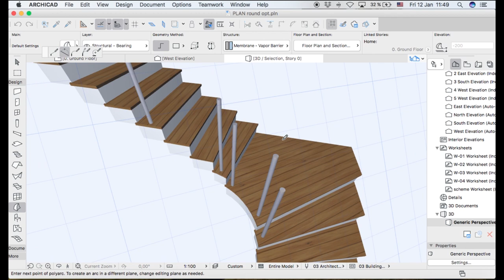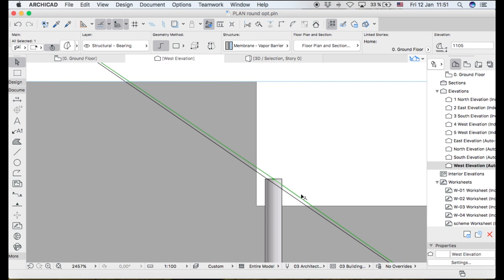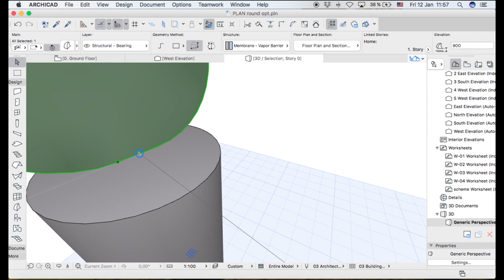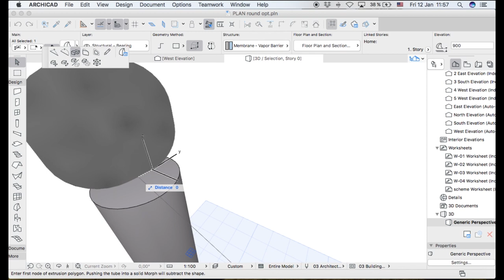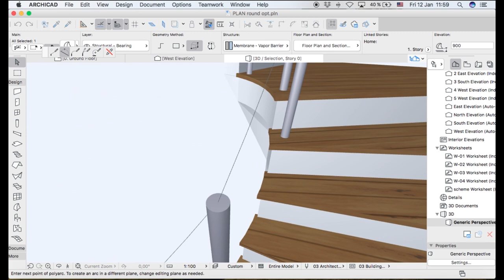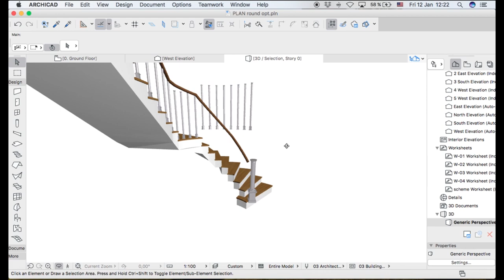How to mould a handrail - Archicad